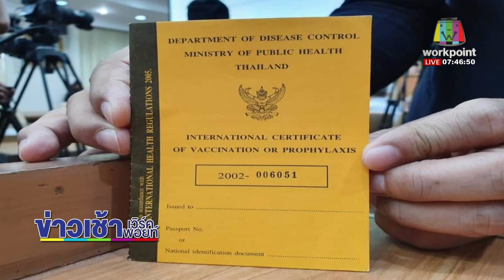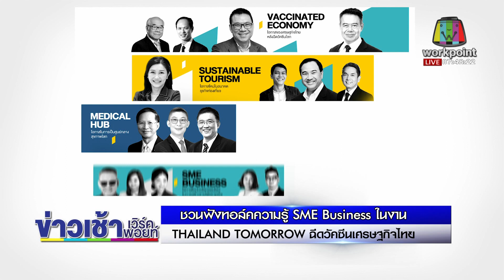จัดทอล์ค SME Business ในงาน THAILAND TOMORROW ฉีดวัคซีน l ข่าวเวิร์คพอยท์ l 9 มี.ค. 64